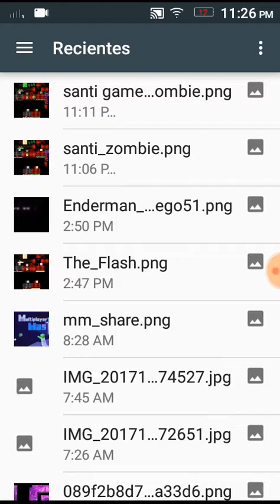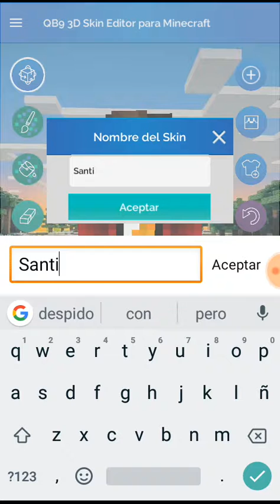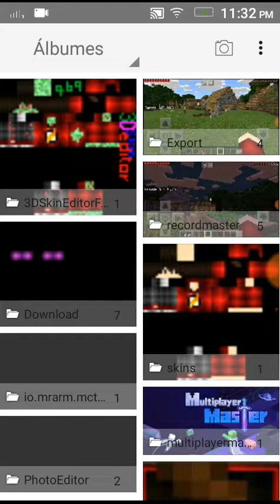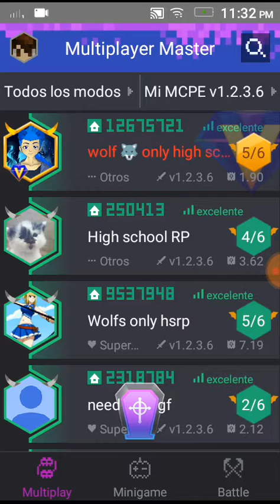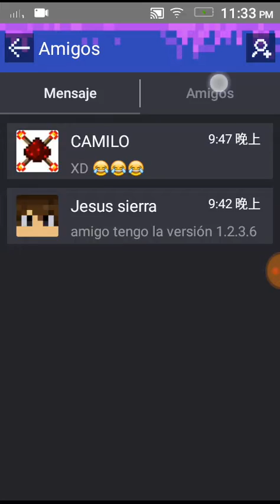Cómo editar tu skin a zombie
Hola amigos espero que les aya gustado el vídeo de hoy